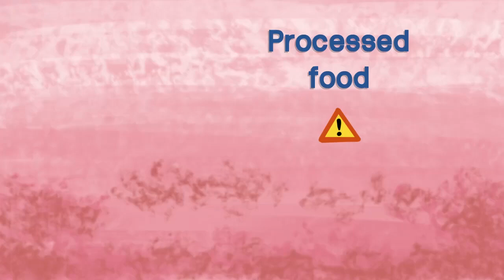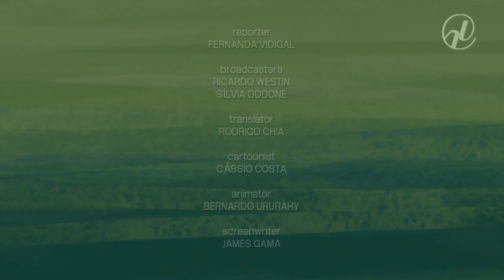Guide features 10 steps to a healthy eating plan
Eating fresh food, cooking your own meals and having the company of friends are some of the ten steps to a healthy eating plan, published in the Dietary Guidelines for Brazilians, commissioned by the Ministry of Health. The guidelines were chosen the best of the world by Vox, a major news website in the U.S. The tips are featured in a special section of Jornal do Senado, a daily paper from the Brazilian Senate. Watch the ten steps in this animation.